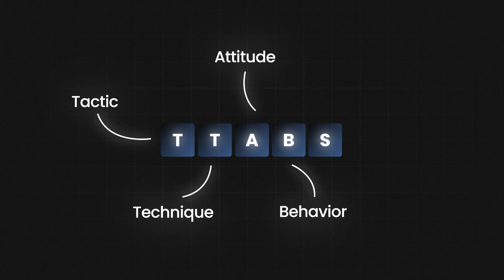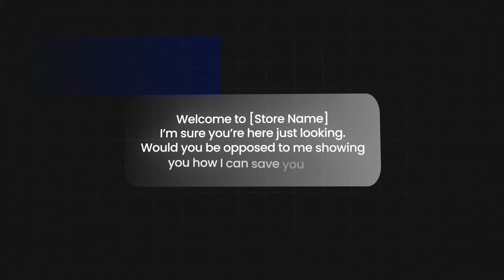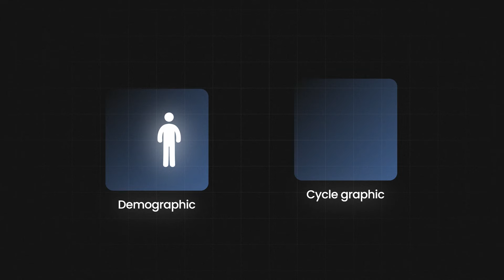How to 2X Your B2B Sales RIGHT NOW (Full Guide)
In this video, explain exactly how you can double your B2B sales right now with my simple TTABS framework. I break down each letter and how you can utilize this framework to get more for less.